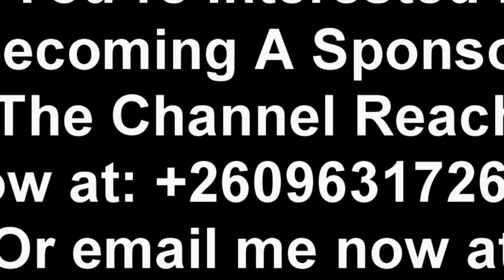Update On Child Abduction & Killing in Zambia “Watch The Entire Video”